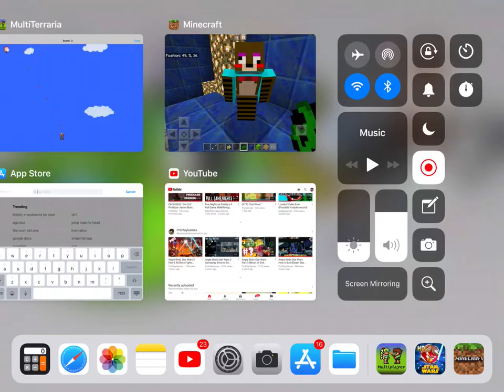Five nights at idc’s | night one